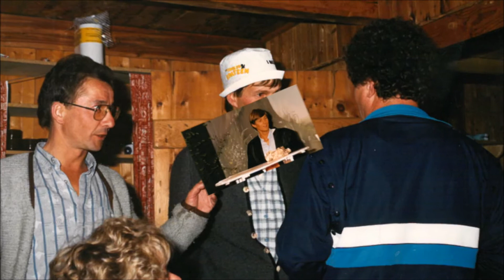Best Of 65 Jahre Theatergruppe Lüsen